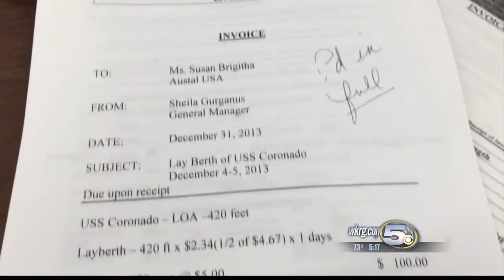Austal Could Lease Cruise Terminal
In it, Austal would lease the dock space outside the cruise terminal for seven months.